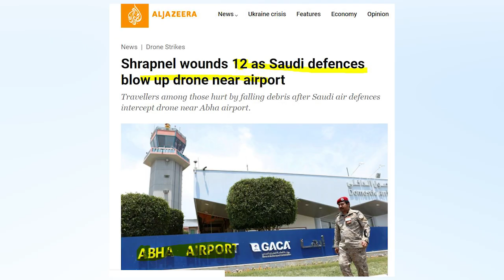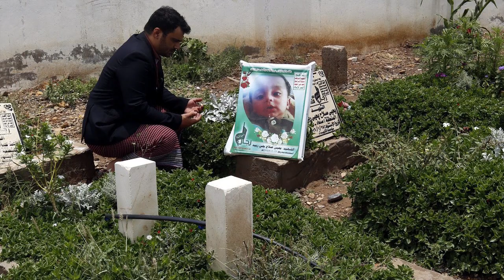Yemen Houth |Saudi Arab ABHA Airport | MBS meeting Jarred Kushner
Houthi replied to Saudi Arab at ABHA Airport? Reasons, Jarred Kushner meeting with MBS? Aramco Oil , Equity investment and Yemen oil reserves.